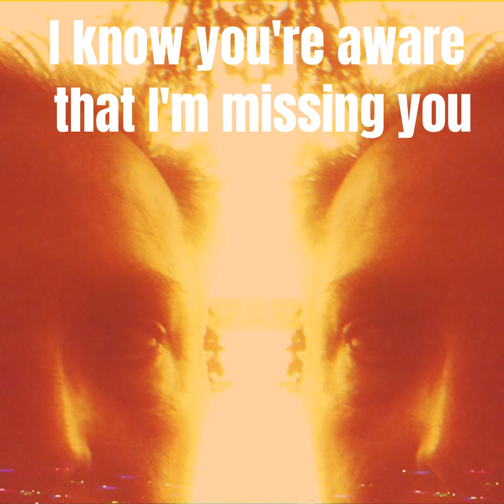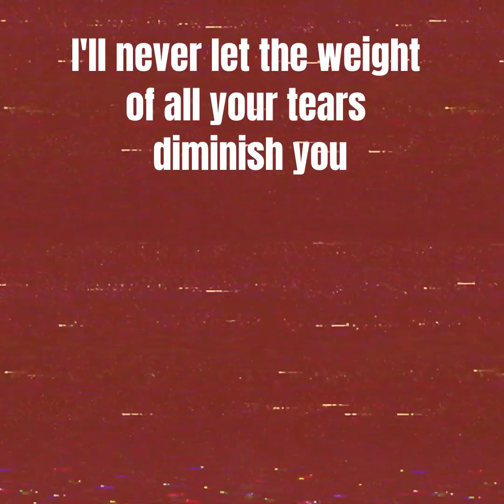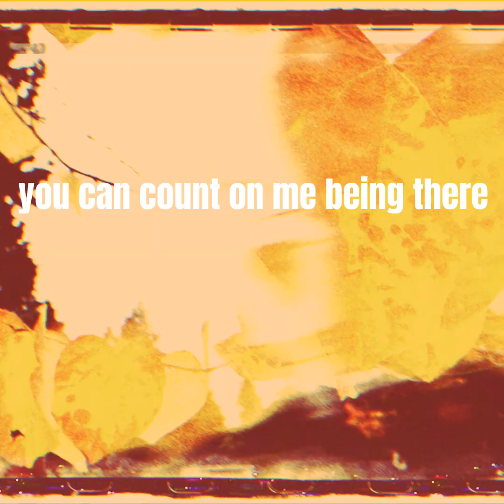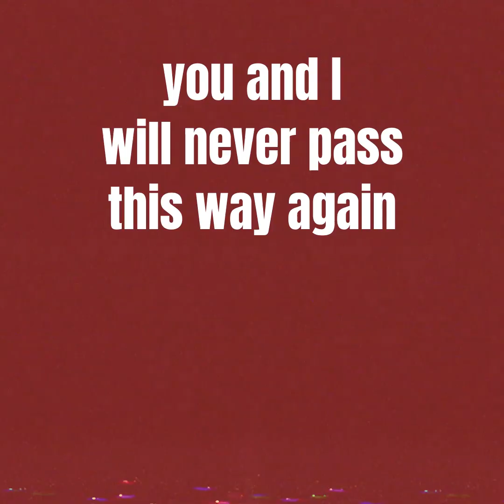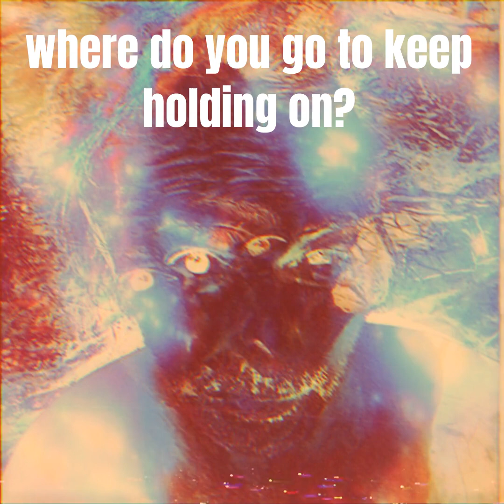John Massoni - Immeasurable (Music Video)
Immeasurable continues the collaboration between John Massoni and producer Hunter Lea, and will be part of John’s next solo album, with the plan to release one song at a time this coming year.  All these songs were initially written and recorded at John’s home studio, some more complete than others.   The tracks then get sent to Hunter to reimagine them.  As you can see, or hear, Hunter’s take is quite different from Massoni’s home production.  Still, regardless of which mix is your favorite, the vocals and lyrics carry the weight of the song. Immeasurable captures the essence which is the heart of many of John’s best songs, this yearning for connection with another human being, and awe toward the mysteries between love and life.